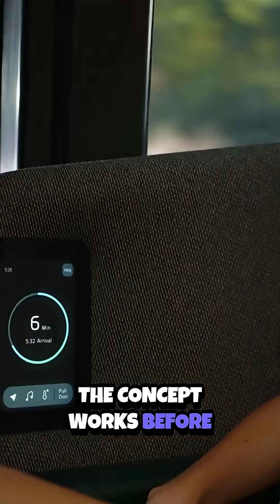Zoox: The Sci-Fi Robo-Taxi Revolutionizing Urban Transport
Zoox looks like something straight out of a sci-fi movie — but it’s real.
This fully autonomous robotaxi from Amazon has no steering wheel, no driver’s seat, and can drive both directions with passengers facing each other.

It’s changing how we think about urban transport — sleek, safe, and surprisingly human.
Would you ride in one? 👇

💡 Learn how AI is shaping the future at our AI Cyclops Workshops — real tools, real skills, no jargon.